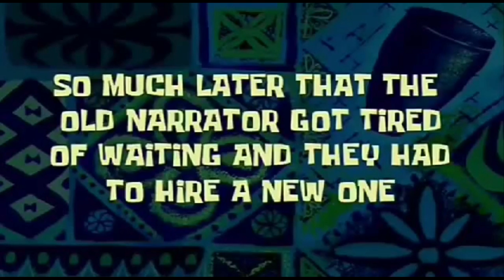THE CATRINA DANK MLG (BETTER VERSION)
This is a better version of THE CATRINA DANK MLG (Hi My Name's Catrina) without the goat screaming plus some modification